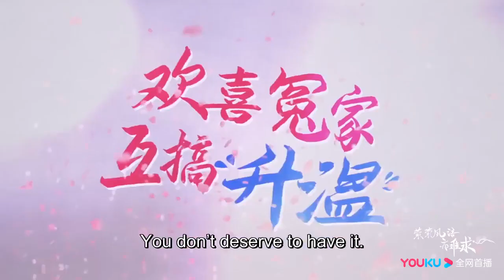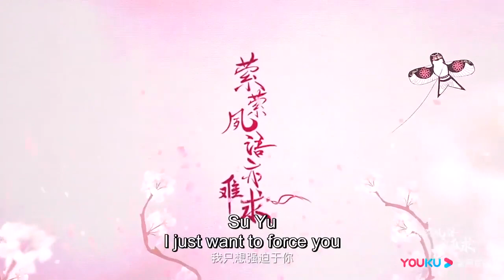ซีรีย์จีน Su Yu (2020) EP1-EP24 ซับไทย ลิงก์ดูใต้คลิป